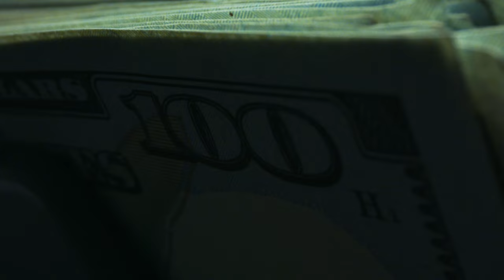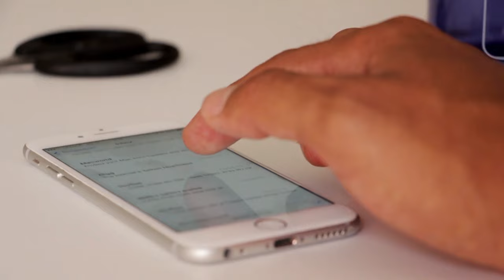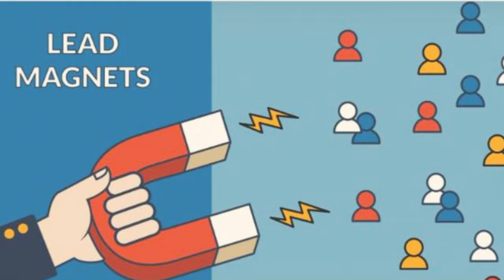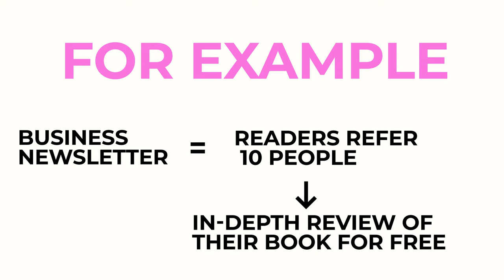How to Grow an Email Newsletter from 0 With BeeHiiv or Substack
🪂 Need help with growing an email newsletter?

I have 15+ years of marketing experience. Let's chat

In this video, we dive into the world of newsletters and how to start one from scratch. Whether you're a business owner or just looking to share your passion, newsletters can be a powerful marketing tool. Join me as I break down the steps to launching a successful newsletter, from brainstorming ideas to building a subscriber base. We'll also share some tips on making money with your newsletter and highlight some common mistakes to avoid. If you're ready to take your marketing game to the next level, this video is for you.

📬 I share valuable marketing and sales insights in my newsletter.

- Tweethunter - The BEST way to grow on Twitter 🔗 (get 21 days free)

👋🏼 Patrick
I’m an entrepreneur and marketer who built a million-pound publishing business from nothing.